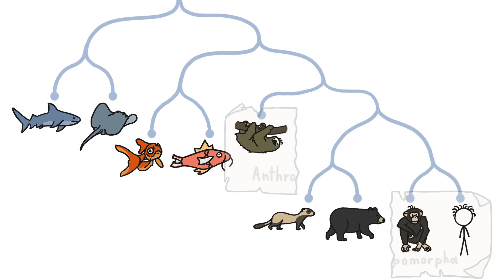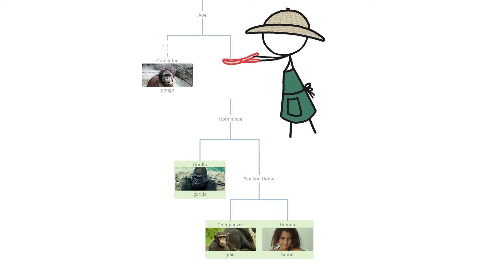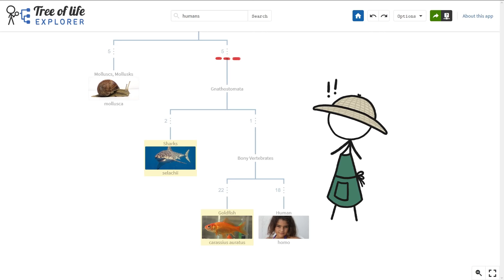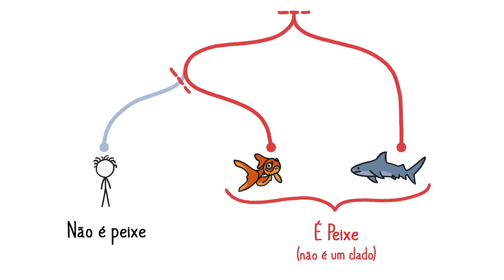VOCÊ É UM PEIXE! | Minuto da Terra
Com a nossa atual compreensão da árvore filogenética e a estratégia de nomeação cladística, se quiséssemos ter peixes-dourados e tubarões sob um único grupo chamado "peixe", então os mamíferos também deveriam ser chamados de peixes.

Quer aprender mais sobre esse assunto? Vamos lá!
- Árvore filogenética: representação gráfica, em forma de árvore, apresentando as relações evolutivas entre várias espécies ou outras entidades que possam ter um ancestral comum;
- Cladograma: diagrama usado em cladística que mostra as relações entre táxons terminais, seja em nível de espécie ou grupos supraespecíficos, formando grupos monofiléticos evidenciados por sinapomorfias, indicando uma história em comum, não necessariamente uma ancestralidade direta;
- Agrupamento monofilético (ou clado): conjunto de organismos que corresponde a um táxon (grupo de organismos) que forma um clado ou ramo, ou seja, que consiste exclusivamente numa espécie ancestral e todos os seus descendentes;
- Grupo parafilético: em cladística, chama-se parafilético um táxon que inclui um grupo de descendentes de um ancestral comum em que estão incluídos vários descendentes desse ancestral porém não todos eles. Exemplo: O grupo dos répteis não inclui as aves, que descendem destes.

Este canal faz parte do Science Vlogs Brasil, um selo de qualidade colaborativo que reúne os divulgadores de ciência mais confiáveis do Brasil.

Weinstein, Bret (2016). On Being a Fish. Inference, Volume 2, Issue 3 September.

Lahti, David (2016). An Ambivalent Amphibian (In response to "On Being a Fish"). Volume 2, Issue 4

Podani, János (2013). Tree thinking, time and topology:
Comments on the interpretation of tree diagrams in
evolutionary/phylogenetic systematics. Cladistics Volume 29, Issue 3. May